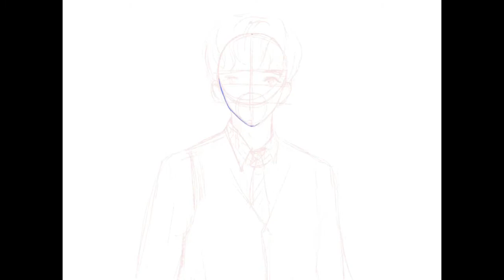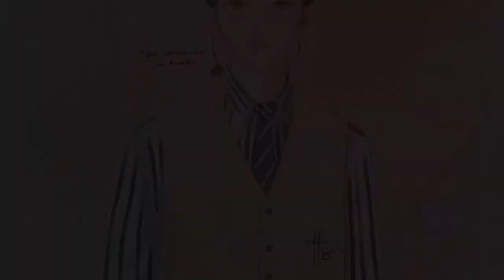WANNA ONE FANART- Lai Guanlin timelapse procreate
Wannable 4ever